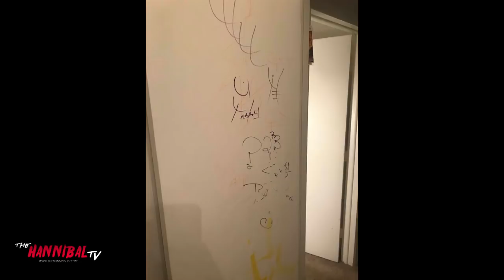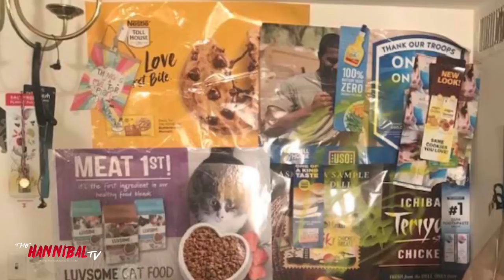John Johnson on Ted Hart Roommate Issues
John Johnson aka independent wrestler "Porkchop" Johnson talks to Hannibal about taking in Edward Annis aka Ted Hart to his apartment when he got out of jail to help out Ted's girlfriend Maria Manic who is their mutual friend as Hart needed a place to stay in Virginia while on house arrest on charges of for possession of a schedule III narcotic and possession with intent to sell or distribute.  According to Johnson Hart only lasted there a few weeks before he had no choice but to kick him out due to doing such things as writing on his walls with crayons and markers, possessions going missing, lying to him, messing around with his work merchandising posters and not cleaning up after himself.

Twitter & Instagram @TheHannibalTV